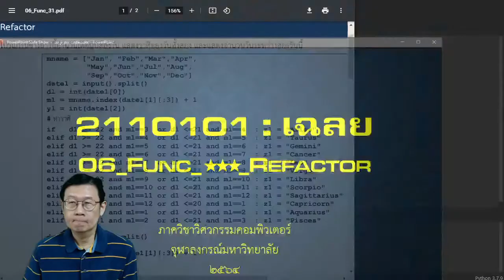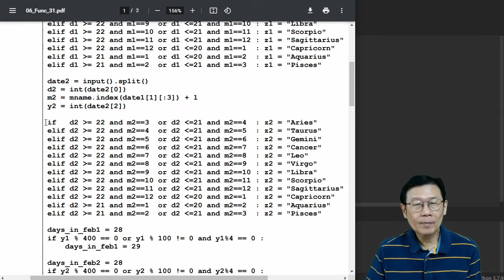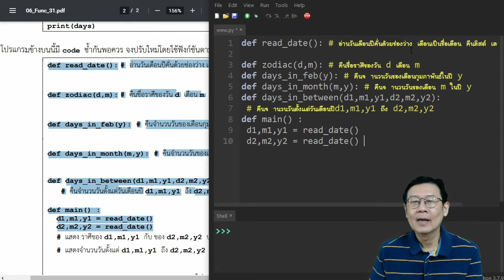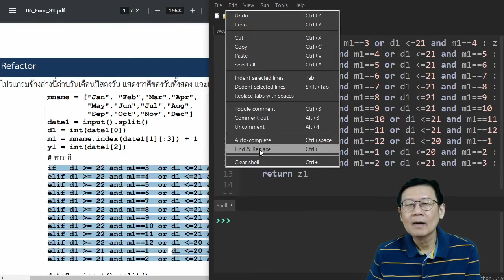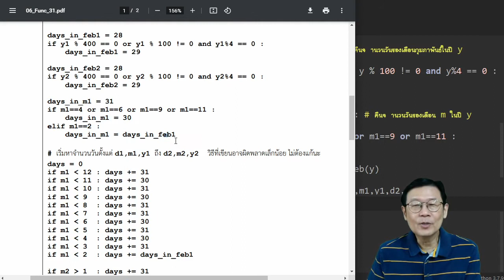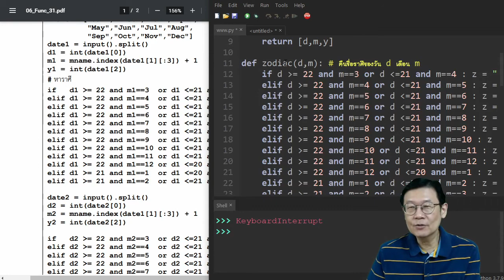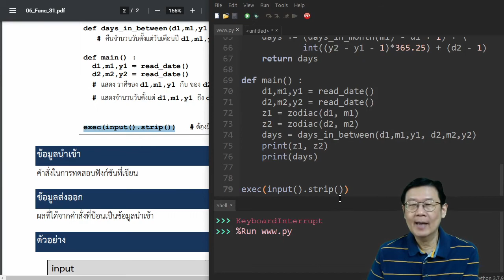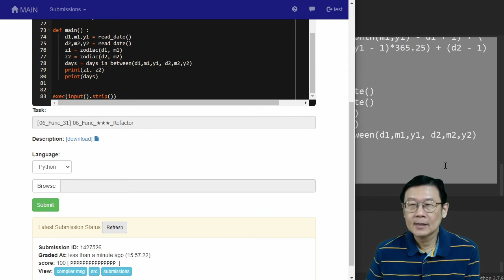2110101 เฉลย: 06_Func_★★★_Refactor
เฉลยแบบฝึกหัดปฏิบัติการเขียนโปรแกรมของระบบ Grader
บทที่ 6 Function
วิชา 2110101 Computer Programming
ภาควิชาวิศวกรรมคอมพิวเตอร์